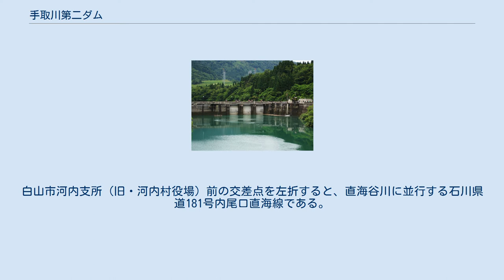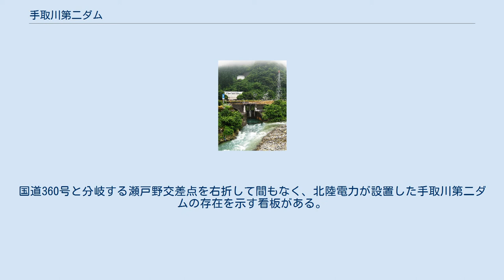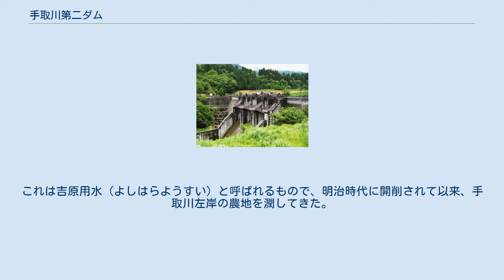手取川第二ダム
手取川第二ダム（てどりがわだいにダム）は、石川県白山市、手取川水系手取川に建設されたダム。
高さ37.5メートルの重力式コンクリートダムで、北陸電力の発電用ダムである。
同社の水力発電所・手取川第二発電所に送水し、最大8万7,000キロワットの電力を発生する。
 1979年（昭和54年）、石川県を流れる手取川の上流に手取川ダムが完成した。
手取川における河川総合開発事業の中核を担う、治水（洪水調節）・利水（上水道・工業用水・発電）を目的とする多目的ダムである。
高さ153メートルのロックフィルダムで、総貯水容量2億3,100万立方メートルという巨大な人造湖・手取湖を出現させた。
 手取川ダムより取水し、最大25万キロワットの電力を発生させるのが、電源開発の手取川第一発電所である。
1日のうち電気の多く消費される時間帯に集中して発電するという運用が採られている。
ただし、水力発電所の間欠的な運転や、出力の増減は河川流量の変動をもたらすものである。
このため、発電に使用した水を一時的に貯え、下流には常時一定量の水を放流することで河川流量を平均化する逆調整池の設置が検討された。
これが手取川第三ダムであるが、これは手取川ダムのある手取川本川ではなく、手取川の支流・直海谷川（のみだにがわ）に建設された。
手取川本川の手取川第一発電所から直海谷川の手取川第三ダムに流域変更する役目を担うのが、手取川第二ダムおよび手取川第二発電所である。
 手取川第二ダムは手取川ダムおよび手取川第一発電所の下流に位置する。
手取川第一発電所で発電に使用された水を一時的に貯えたのち、ダム右岸の取水口から導水路を通じて手取川第二発電所に送水する。
最大出力による運転時間は手取川第一発電所が1日あたり6時間、手取川第二発電所が10時間と想定し、これをもとに手取川第二ダムの容量が設計されている。
手取川第二発電所は直海谷川に面した場所にあり、最大8万7,000キロワットの電力を発生する。
発電に使用した水は直海谷川に放流され、下流の手取川第三ダムで一時的に貯えられたのち、手取川第三発電所を経て下流に放流される。
手取川第三ダムの貯水容量は、下流の上水道・工業用水道需要を満たすために最低限必要な流量（毎秒28立方メートル）を32時間放流し続けることができうる容量として設計されている。
 手取川第二ダムは1972年（昭和47年）に着工し、1979年に完成。
手取川第二発電所は同年7月に運転を開始した。
手取川第三ダムは1972年に着工し、1978年（昭和53年）に完成。
手取川第三発電所は1979年3月に運転を開始した。
 北陸自動車道・金沢西インターチェンジから国道157号を南下。
白山市河内支所（旧・河内村役場）前の交差点を左折すると、直海谷川に並行する石川県道181号内尾口直海線である。
交差点からすぐ側道に入ると、手取川第三ダムの直下に至る。
ダム直下の放水路上に架けられた橋の上からは、ダムを真正面から見上げることができる。
放水路はダム直下で中央部分が山なりになっており、洪水吐きから流れ出た水の跡が漢字の「人」の字を描く。
県道に戻り、手取川第三ダムの上流に向かうと手取川第二発電所に至る。
山中から飛び出し、道路脇で地中に潜る、緑色をした極太の水圧鉄管が発電所の目印である。
 手取川第二ダムは手取川にあるため、河内支所前まで引き返して再び国道157号を南下。
国道360号と分岐する瀬戸野交差点を右折して間もなく、北陸電力が設置した手取川第二ダムの存在を示す看板がある。
ダムの見える場所までは近づけるが、天端の通行は関係者以外制限されている。
 ダムからは発電用水のほか、農業用水も分水している。
これは吉原用水（よしはらようすい）と呼ばれるもので、明治時代に開削されて以来、手取川左岸の農地を潤してきた。
手取川第二ダム建設に伴い、その補償として用水の取水口がダムに設置された。
 ダム下流には瀬戸丸山公園（尾口丸山公園）があり、ホタルの生息地として知られている。
地元では尾口ホタルの会がホタルの保護活動と公園の整備を行っており、毎年7月上旬から下旬にかけて飛翔するホタルを観察できる。